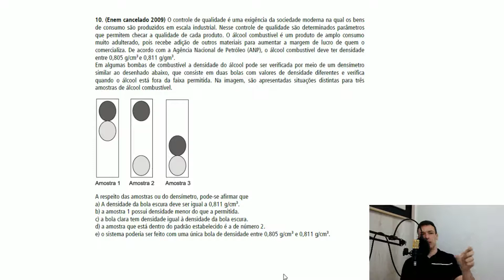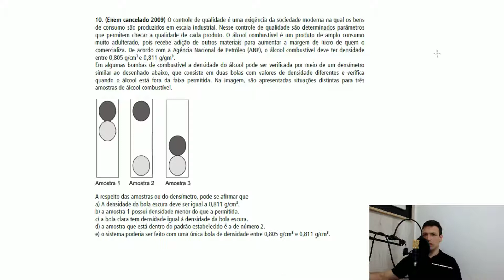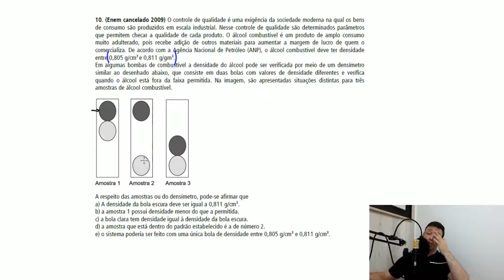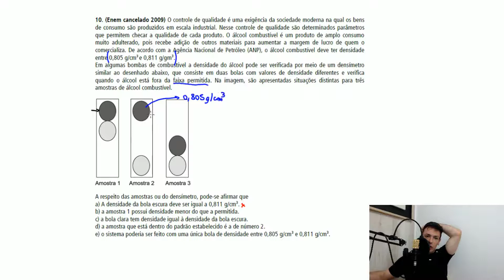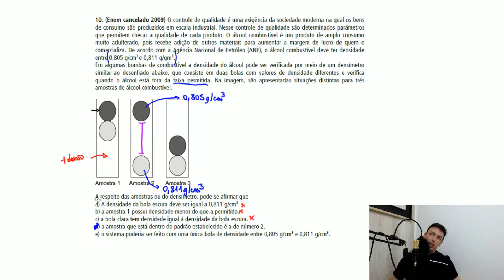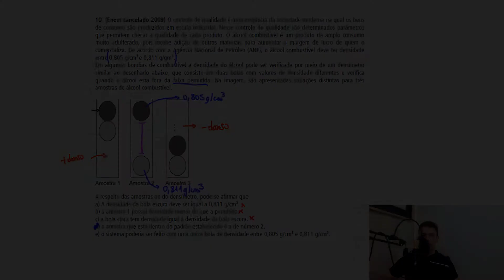Questão ENEM/2009 - Propriedades físicas da matéria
(Enem cancelado 2009) O controle de qualidade é uma exigência da sociedade moderna na qual os bens de consumo são produzidos em escala industrial. Nesse controle de qualidade são determinados parâmetros que permitem checar a qualidade de cada produto. O álcool combustível é um produto de amplo consumo muito adulterado, pois recebe adição de outros materiais para aumentar a margem de lucro de quem o comercializa. De acordo com a Agência Nacional de Petróleo (ANP), o álcool combustível deve ter densidade entre 0,805 g/cm3 e 0,811 g/gm3.
Em algumas bombas de combustível a densidade do álcool pode ser verificada por meio de um densímetro similar ao desenhado abaixo, que consiste em duas bolas com valores de densidade diferentes e verifica quando o álcool está fora da faixa permitida. Na imagem, são apresentadas situações distintas para três amostras de álcool combustível.

A respeito das amostras ou do densímetro, pode-se afirmar que
a) A densidade da bola escura deve ser igual a 0,811 g/cm3.
b) a amostra 1 possui densidade menor do que a permitida.
c) a bola clara tem densidade igual à densidade da bola escura.
d) a amostra que está dentro do padrão estabelecido é a de número 2.
e) o sistema poderia ser feito com uma única bola de densidade entre 0,805 g/cm3 e 0,811 g/cm3.